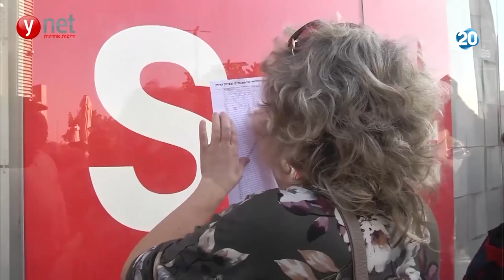הפטריוטים - עיריית אשדוד מגייסת פקחים גויים לאכיפת חוקי השבת